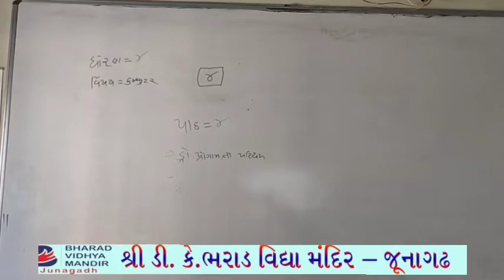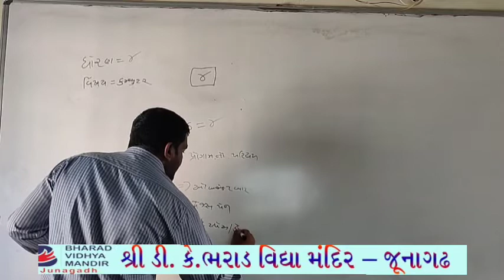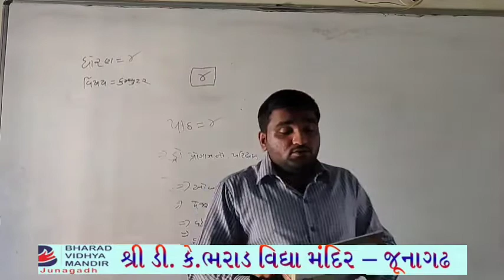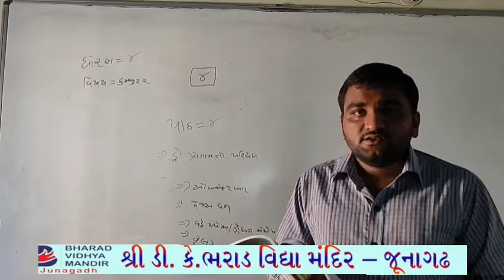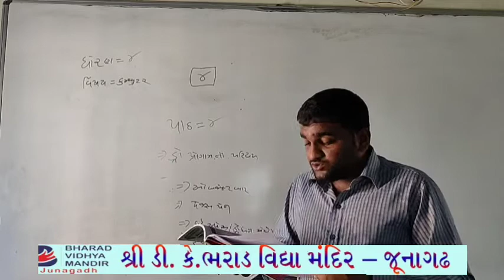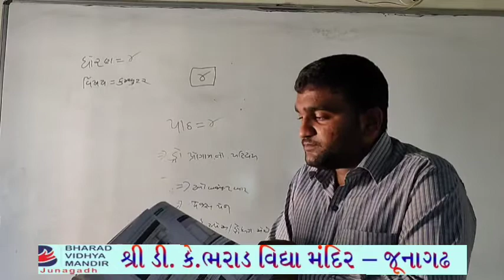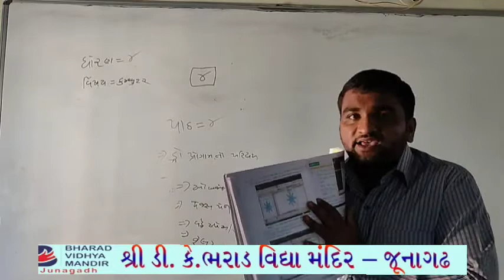ધોરણ-4 (વિષય-કમ્પ્યુટર (પાઠ-4) પાર્ટ-4) ભરાડ વિદ્યામંદિર-જૂનાગઢ,તા.1-5-21